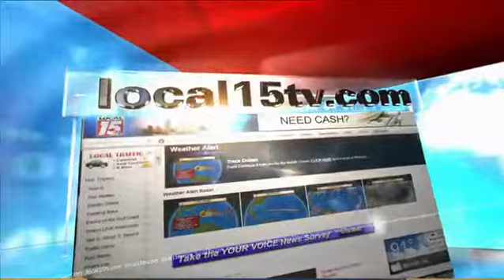BayFest 2014 Artwork and Ticket Info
MOBILE, Ala., (WPMI) BayFest is Alabama's largest music festival and officials have now introduced its 20th anniversary artwork and festival ticket information.

The artwork was created by Carl Norman and will be used for all festival printed materials like the website, official poster, weekend passes and more!

This year's 20th Anniversary ticket special will be July 1st and July 2nd ONLY. More information will be announced soon. Advanced weekend passes will go on sale July 11th - September 19th for $60. After September 19th, tickets go up to $80. Day admittance tickets will only be available at the festival gates for $40 per day. Children 12 and under are free with ticketed adult. Advanced weekend passes are available at area Circle K locations and at bayfest.com.

2014 BayFest Festival Times are:

2014 BayFest Festival Times are:

Friday, October 3rd: 6:00pm-12am

Saturday, October 4th: 2pm-12am

Sunday, October 5th: 2pm-10pm

COMING SOON! 2014 artist line-up will be announced Friday, July 11!